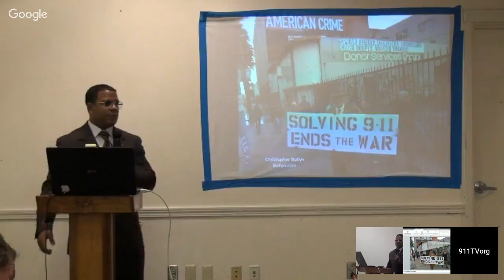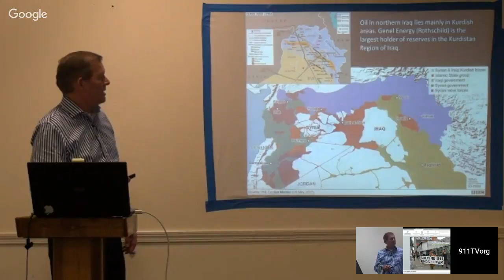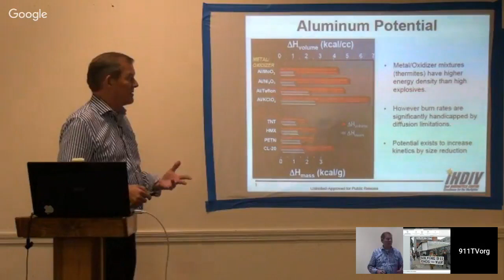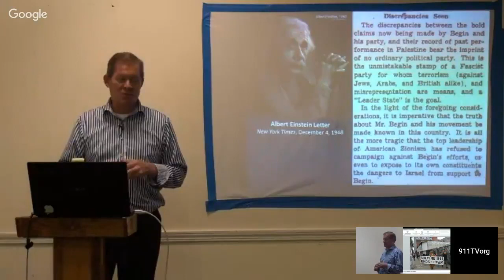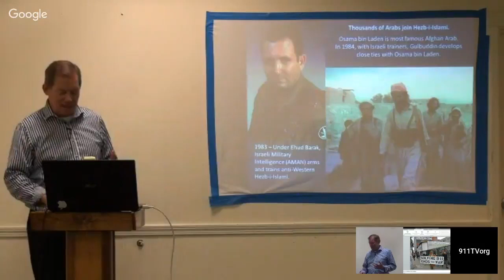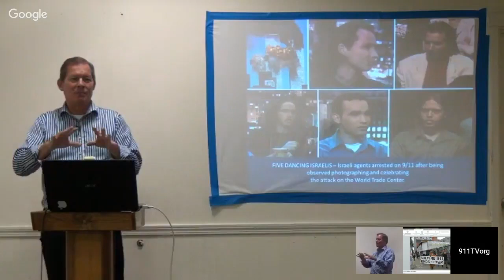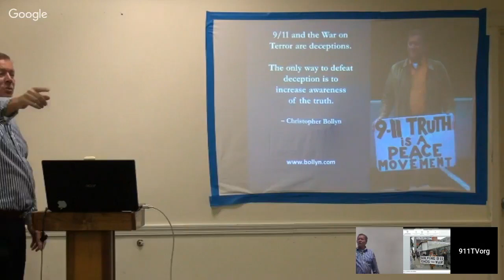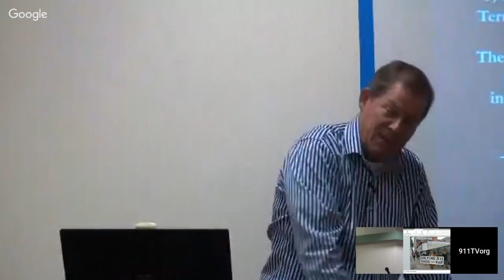Christopher Bollyn : Who Really Did 9 11?